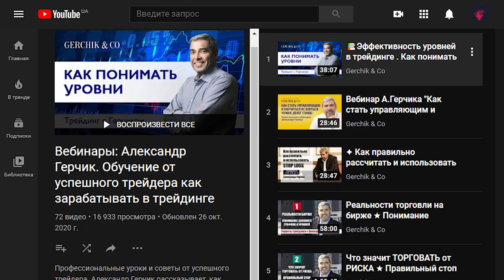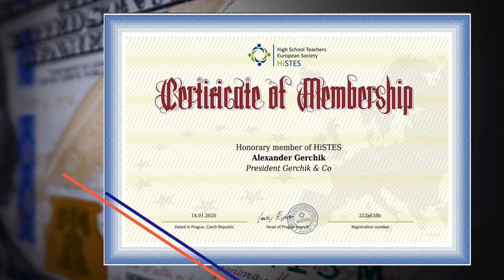Александр Герчик | Трейдинг — бизнес | Gerchik & Co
Своими знаниями, опытом, стратегиями и инструментами Александр Герчик делится со всеми, кто хочет зарабатывать на финансовых рынках. Проводит бесплатные вебинары, участвует в форумах и проводит бесплатные мастер-классы. Хочешь также стать успешным? Проходи курс «Перезагрузка», основанный на опыте Александра Герчика 👉🏻